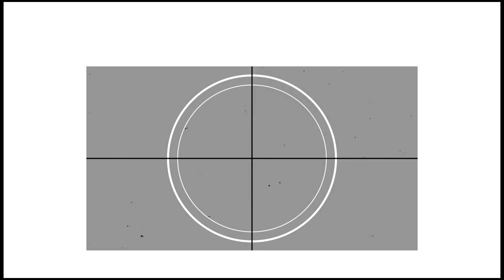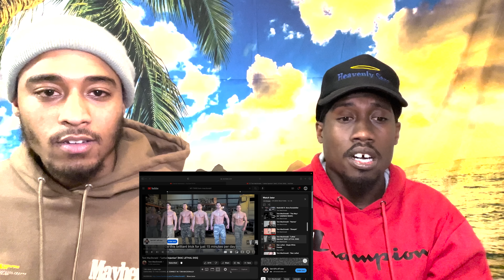WE MUST PROTECT TOM!! HE EXPOSED EVERYTHING!! FIRST TIME HEARING Tom MacDonald - Sheeple REACTION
FIRST TIME HEARING  SHEEPLE BY  @TomMacDonaldOfficial

WE DO NOT OWN OR CLAIM COPYRIGHTS TO MUSIC OR MUSIC VIDEO.